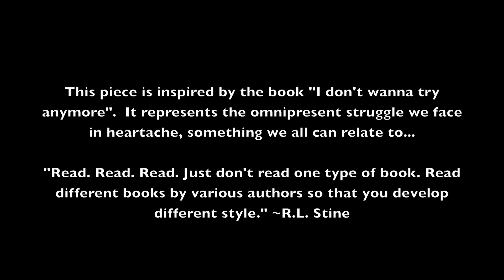Lawrence Kao & Tony Tran - Don't Wanna Try | KINJAZ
Like this video if it made you feel weird

This piece is inspired by the book "I don't wanna try anymore".  It represents the omnipresent struggle we face in heartache, something we all can relate to...

"Read. Read. Read. Just don't read one type of book. Read different books by various authors so that you develop different style." ~R.L. Stine

thank you @kyledineen w/ the @groove_monsters